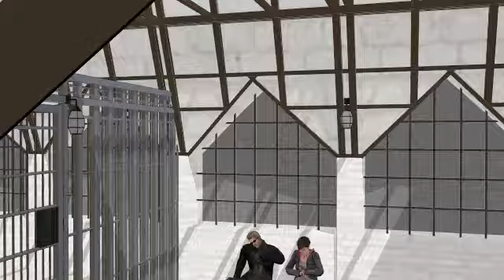mmd Crew members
Raul = Wesker
Sabrina = Ada
Nepgear = Moira
Dragon = Leon
Carla = Jessica